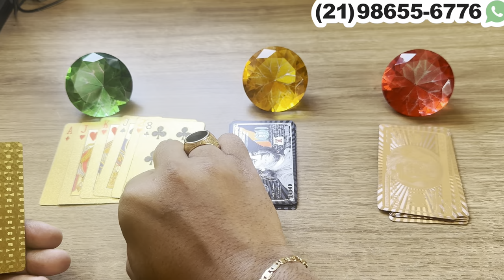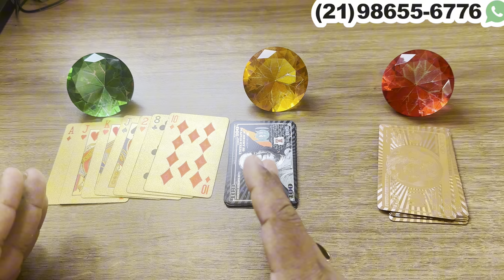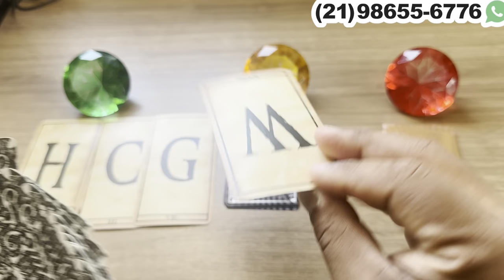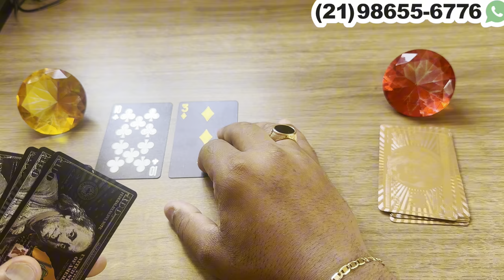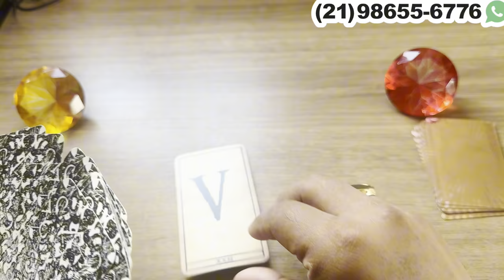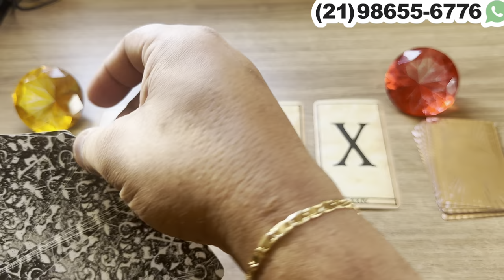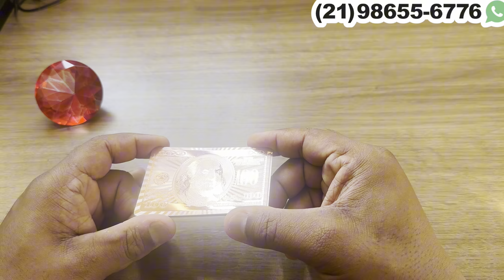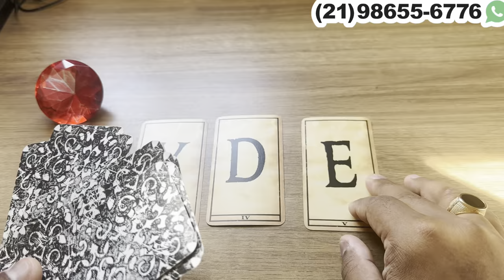FALOU PARA ALGUÉM QUE VOCÊ É A ALMA GÊMEA DELE(A)! ESSA PESSOA NÃO TE ESQUECE… | TAROT RESPONDE